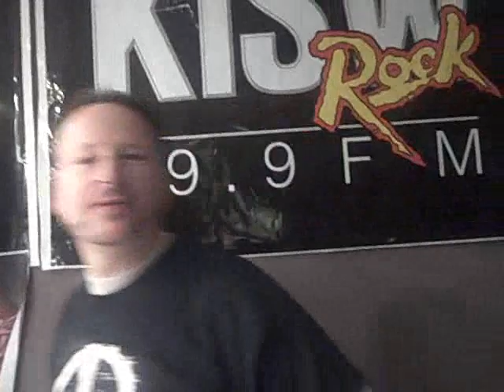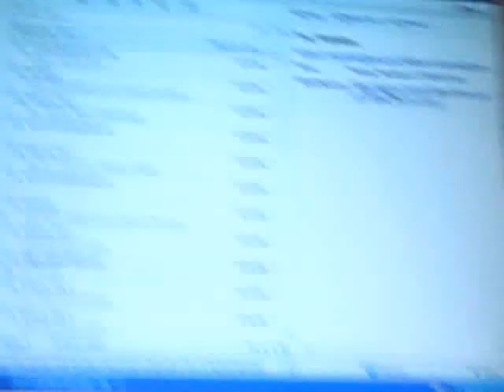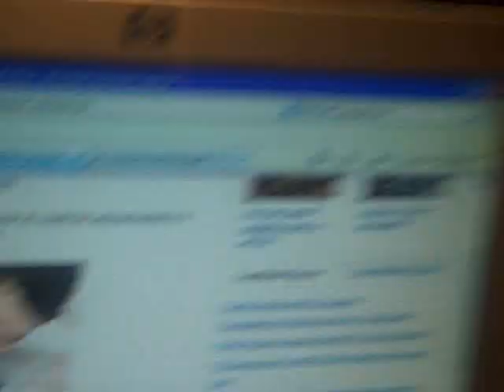The BJ Shea Video Blog 11/17/08 Day 647 "Lil' STP"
Today's Video Blog features the man that gave birth to another kid, as well as other fun pictures...a couple of me as a kid!